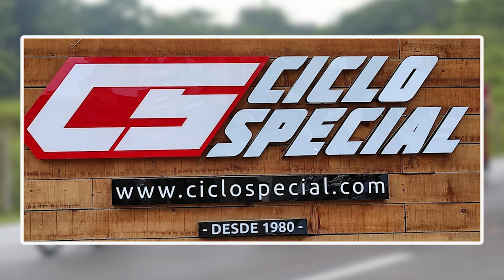Informe final de los campeonatos Nacionales de Ciclismo Máster, Barrancabermeja 2021 💛🖤🚴♀️🚴♂️.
Antioquia CAMPEÓN 🤍💚.

Con éxito se desarrollaron los campeonatos nacionales de ciclismo máster 2021 en Barrancabermeja del 20 al 22 de agosto. 497 pedalistas se dieron cita en la “bella hija del sol” para rodar por la Gran Vía Yuma en busca de las medallas de oro, plata y bronce.

En este informe le presentamos el resumen de la tercera etapa y el balance final de la carrera al mejor estilo de PasiónPorElDeporte gracias al almacén Ciclospecial y a la empresa Americana de Servicios.